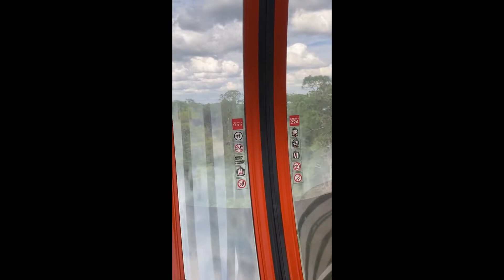Disney Skyliner | Disney World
Join me as I enjoy a ride on the Disney Skyliner from Hollywood Studios - Carribean Beach Resort - Epcot line - Riveria Resort back to Hollywood Studios then back to Epcot (10/15/2019)